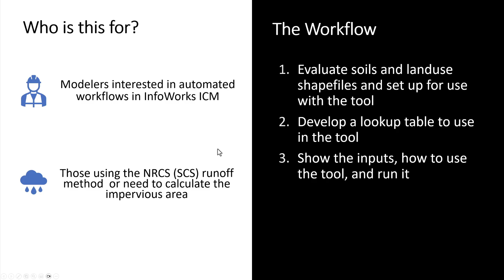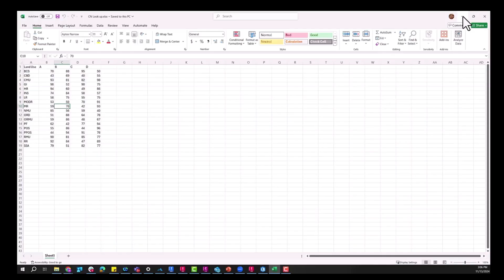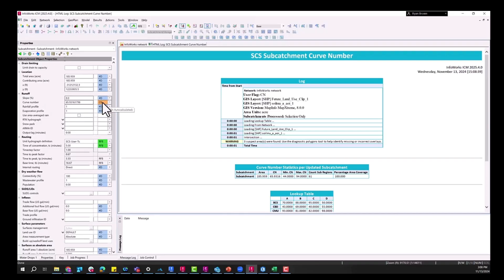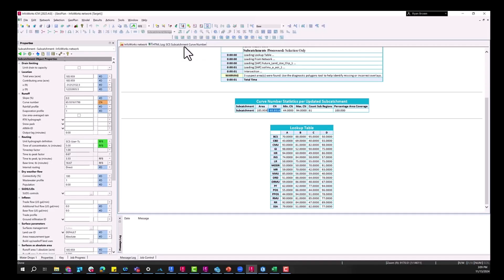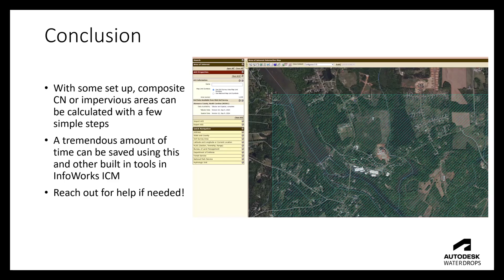Using the Automated Composite CN Tool in Infoworks ICM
InfoWorks ICM added support for Curve Number (CN) infiltration in 2D zones, which was the highest customer voted feature for InfoWorks ICM in the past year. This video shows you how it works.

Love the water industry? Fill up on more at the Autodesk One Water Blog

Love to talk about what’s going on in the world of water?